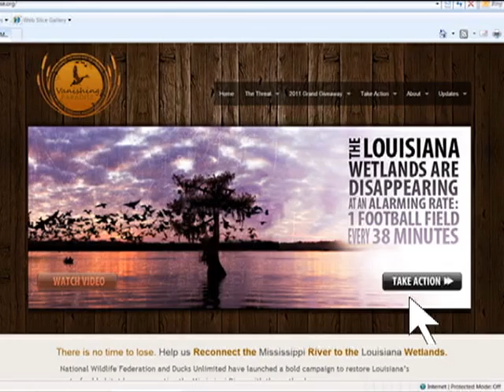Vanishing Paradise for approval